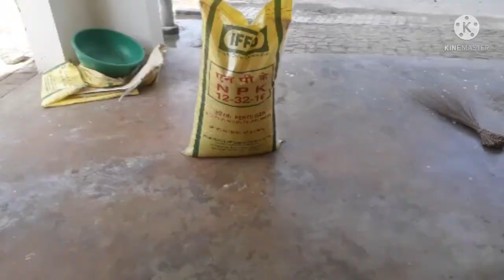सरसों की बुवाई कैसे करें कौन सी ब्राइटी में कम खर्च में अधिक उत्पादन ले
कम खर्च में अधिक उत्पादन कैसे लें
सरसों की बुवाई कैसे करें